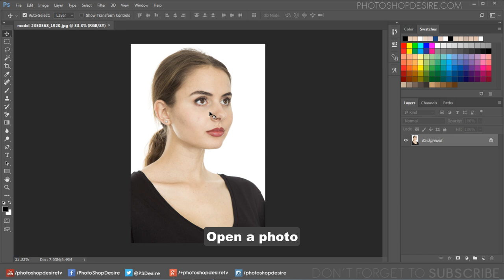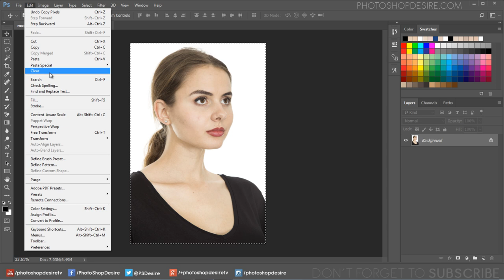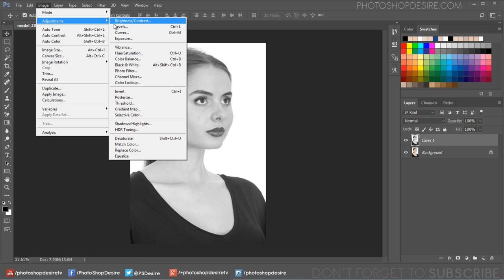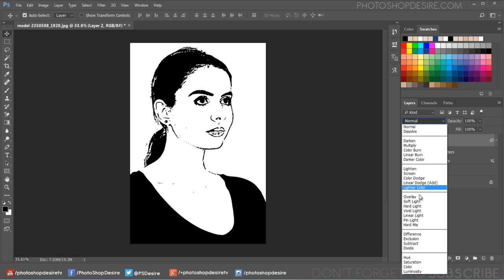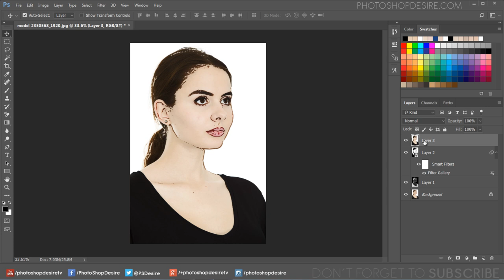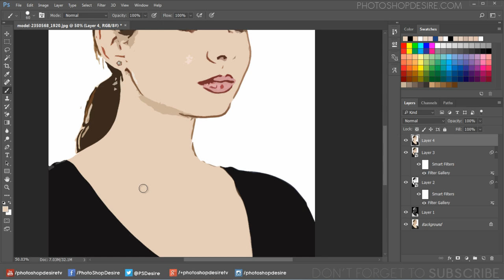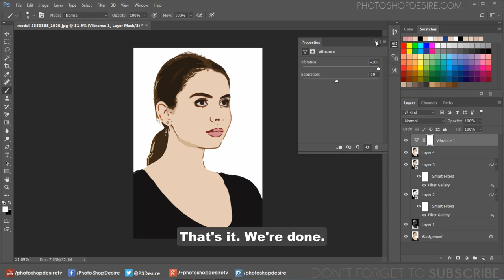How to Create Flat Cartoon Effect in Photoshop - Turn Portraits into Vector Art (No Pen Tool)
In this photoshop photo effects tutorial, learn how to transform portraits into vector flat cartoon characters in photoshop. We will create this effect using native filters without pen tool or any selections.

00:19
Open a photo or portrait.

00:25
To convert photo into vector flat cartoon, first we need to draw edge outline.

00:31
Before that we need to even lighter and darker areas in the image to get clear edges.

00:39
Go to channels.

00:43
Red channel contains light information and blue channel contains shadow information, Whereas green channel contains both.

00:54
So select green channel and copy it.

01:10
Go back to layers panel and paste the selection.

01:20
Invert the layer and change blending to soft light.

01:37
Now create a new layer from all the visible layers by pressing Ctrl + Shift + Alt + E.

01:46
Make sure the Foreground color is set to black and the Background color is set to white.

01:56
Go to filter gallery and select stamp filter.

02:10
Stamp filter helps to produce sketch outline easily without use of pen tool.

02:19
Set the Light/Dark Balance and the Smoothness.

02:40
Change layer blending mode to soft light.

02:50
Again add a new layer from all the visible layers by pressing Ctrl + Shift + Alt + E.

03:05
Go to filter gallery again and select cutout filter.

03:20
use Levels: 7, Simplicity: 4 and Fidelity: 1.

03:37
Create a new layer from all the visible layers by pressing Ctrl + Shift + Alt + E.

03:48
Clean it and paint to tidy up the skin.

04:02
Grab the brush tool and sample skin color and paint.

05:04
Finally add vibrance to make color pop.

05:19

Photoshop - How to Create Cartoon Effect - Vector Art (Easy trick).

cartoon Image Editing Tutorial.

How to Make a Comic Book Cartoon Effect From a Photo — Photoshop Tutorial.

Photoshop CS6: Transform Portrait into Easy Cartoon.

Easy Cartoon Effect - Photoshop Effects.

Photoshop CS6: Cartoon Effect Tutorial For Beginners Fast & Easy.

How to use Photoshop to turn images into drawings.

Creating a Professional Cartoon Effect from a Real Photograph.

Create Easy Cartoon Effect in Photoshop.

How To Make Photoshop Cartoons In About One Minute.

how to cartoon a picture in photoshop cs6.

photoshop cartoon effect tutorial.

photoshop tutorial cartoon yourself.

Turning Photograph Into Cartoon-Style Picture.

How to Photoshop a Cartoon Character.

Softwares Used:
Camtasia Studio

Photoshop Tutorials for Beginners, Intermediate and Advanced users